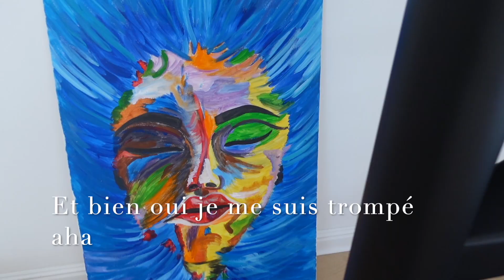Mon premier appartement PARTI 1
heyyyyyyyyyyyyyy 👋🏼

Pour ma première video YouTube, j'ai décidé de vous filmer ma petite déco vue que je suis en pleins aménagement, j'ai trouvé ça fun et intéressant comme idée de contenu 🥰
Pour celles qui ont suivis je suis en déplacement pro pour mon deuxième travail ici en Belgique :) sur une durée de plusieurs mois avant de débarquer dans une autres villes :)
Enfin bref, je vous laisse regarder la vidéo et me donner vos conseils et surtout vos avis, qui me permettrons de m'améliorer ☺️

VOICI LE LIEN QUI VOUS DONNE 30€ SUR VOTRE PREMIERE COMMANDE :)

 Liens de tout les meubles :

Lien du canapé